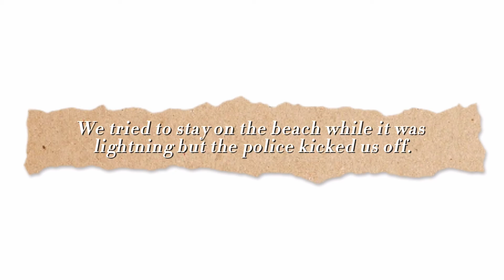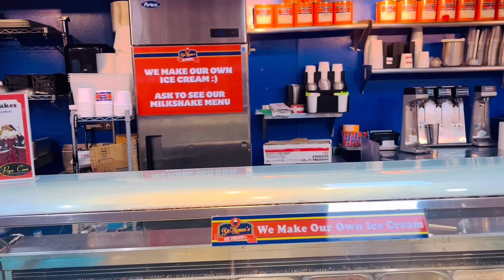Day 4 in Florida